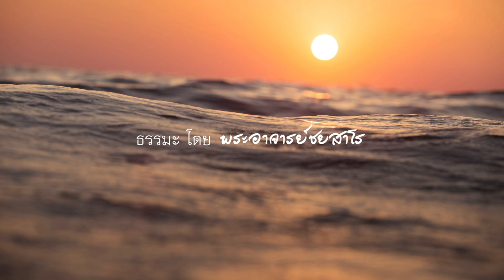2566.08.11 Q&A by Ajahn Jayasaro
Q&A by Ajahn Jayasaro, Youth Retreat, 10-12 August 2023, Bahn Boon, Pak Chong, Nakhon Ratchasima